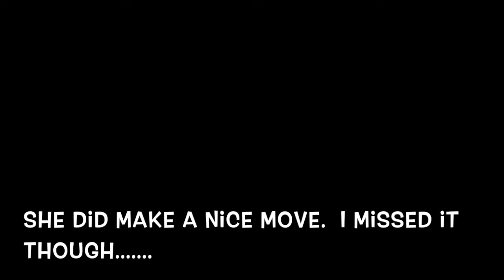isabella goal EM 2003 ECNL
OAKWOOD SOCCER CLUB